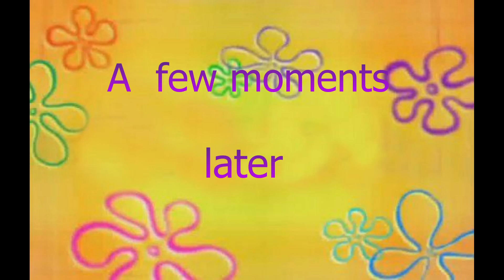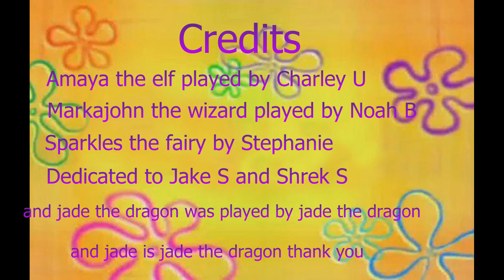Dragon Hearted by Charley at Byte Camp - Music and Video Production - Summer 2024!